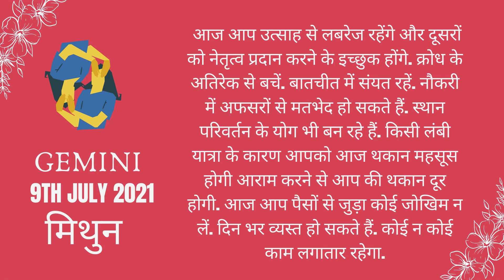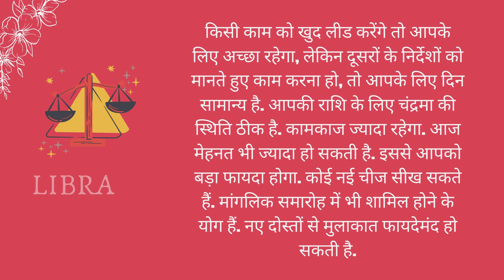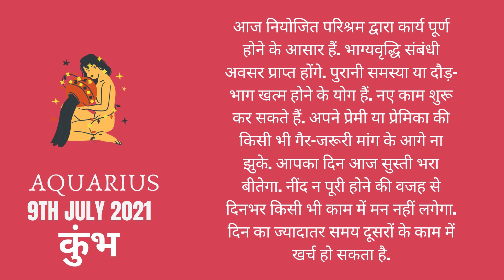10July-2021-Aaj ka Rashifal/आज का राशिफल /Daily Rashifal/Prediction-Horoscope Today-AstroSachin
Call Time: 10.00 am to 6.30 pm (Monday -Saturday)

10July-2021-Aaj ka Rashifal/आज का राशिफल /Daily Rashifal/Prediction-Horoscope Today-AstroSachin